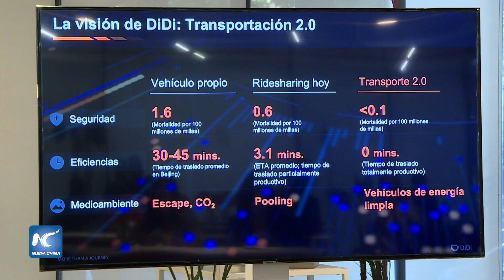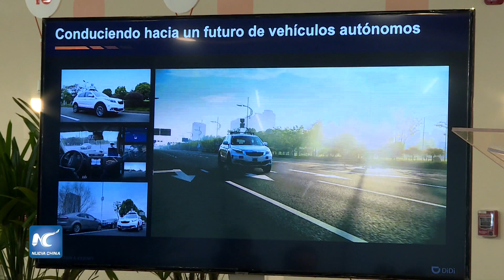Didi Chuxing amplía servicio de transporte a Ciudad de México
En la Ciudad de México la empresa china de servicios de transporte Didi Chuxing operará a partir del 21 de noviembre con su aplicación para el traslado de pasajeros.